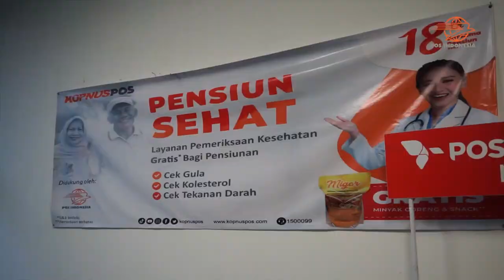PENINJAUAN PENYALURAN DANA PENSIUN DI KANTOR POS JAKARTA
Direktur Operasional PT Taspen, Ariyandi melakukan peninjauan di Kantor Pos Jakarta Centrum terkait penyaluran Dana Pensiun. Beliau berpendapat bahwa kondisi tempat penyaluran sudah dibuat nyaman dan sesuai dengan kebutuhan pengunjung. Sistem penyaluran juga ternilai bagus, dengan tidak adanya penumpukan orang di satu tempat.

Perubahan tersebut sesuai dengan visi PT Taspen yang ingin mewujudkan pelayanan yang lebih baik. Hal ini dicapai dengan kerjasama antara Kantor Pos dan PT Taspen.

Mengikuti perkembangan teknologi, PT Pos Indonesia memberikan layanan digital dalam penyaluran Dana Pensiun. Sistem ini sudah dimulai sejak tahun 2017, dan dapat membantu para penerima dana di mana pun berada. Warga merasa puas dengan pelayanan baru tersebut, karena dapat memberi keleluasaan dalam proses pengambilan Dana Pensiun mereka.